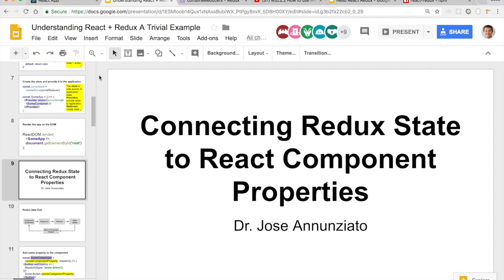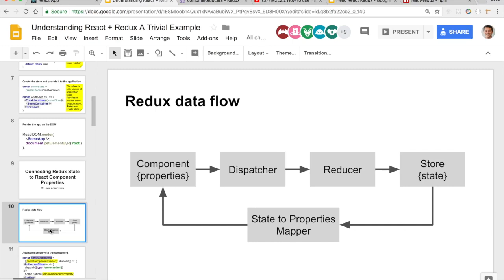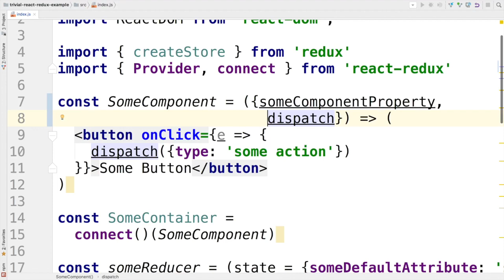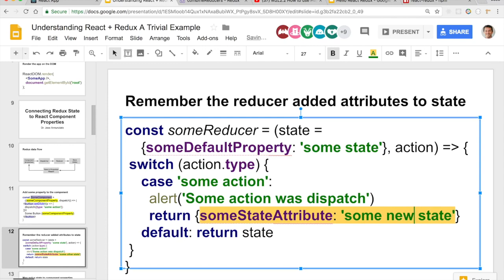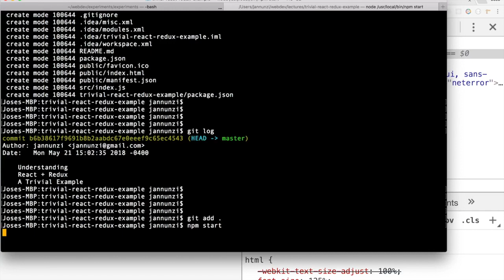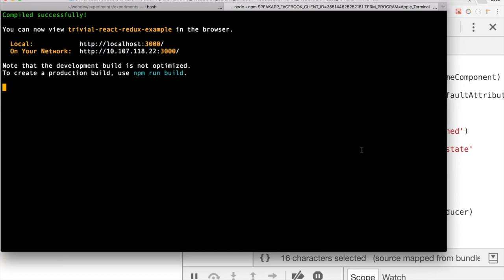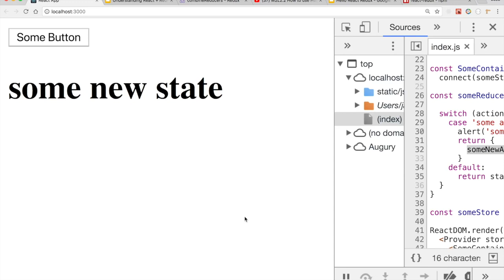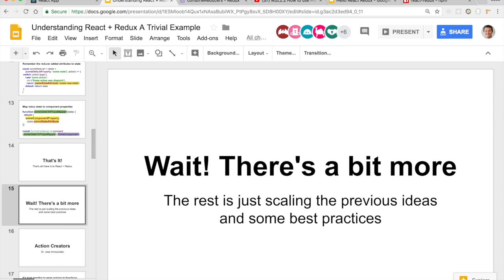M3L3.5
webdev summer 1 2018